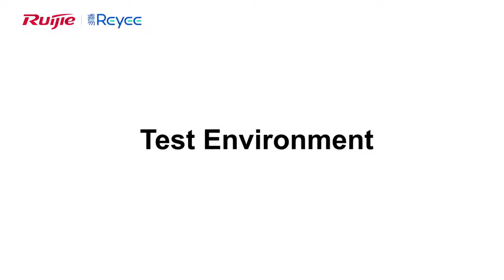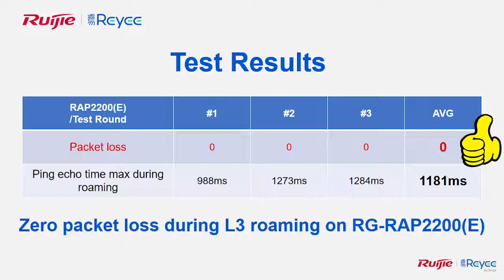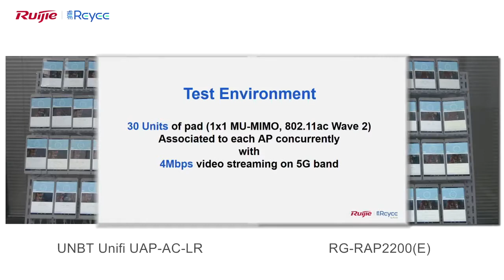1 RAP2200(E) VS 100 People Watching Video !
1 Ruijie Reyee Wifi AP RAP2200(E) VS 100 People Watching Video ! The performance is amazing

Video Credit to Ruijie Networks